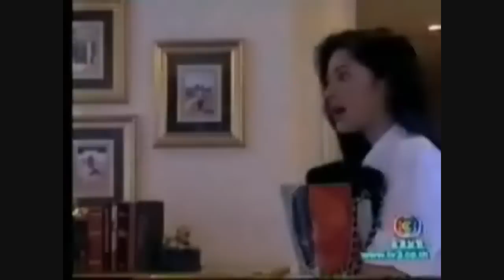Rak Tai Kai Kob Fa_Epi.1 [3/7]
Polyplus Production
Mam Kathaleeya McIntosh
Tang Saksit Tangtong